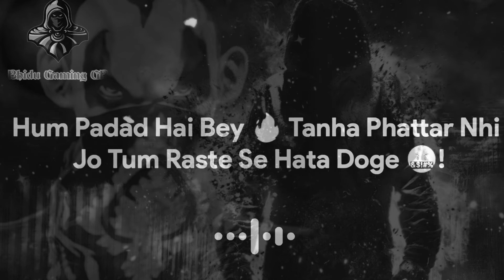Humse Dushmani Bhari Padegi 🤬🖕| High Level Attitude Whatsapp Status | Gangster Status attitude | 4k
New Love Status 💖 whatsapp Status 💕 Hindi Romantic Love Song Status 🔴 New WhatsApp Status 2021.

Description

 old status
 trending video
 trending status video 2021
 trending video status romantic video
 video romantic status
 new romantic status
 romantic video
status new romantic
 status video new romantic status video 2021
song status video song
 status love song 2021
love status
sweet love song status
 video sweet love story
 2021 beautiful love song
status video amazing
love status video awesome
love you status
video true love status
 video true love song
video true love story
 status sad feeling song
BF GF Kissing Scene
 BF GF Kissing Status
 BF GF Kissing WhatsApp Status Video
 BF GF WhatsApp Status
BF GF Hot Kissing Love Status
 bf gf status video
 bf gf song bf
 gf songs
couple status
 husband and wife romantic relationship couple status video
 new couple status video best couple status

DisclaimerVideo is educational purposes only. Copyright Disclaimer under section 107 of the copyright act 1976 allowance made for x"fair usex" for purposes such criticism, coment News reporting, scholarship,and resurch. fair use is a use permitted by copyright statute that might otherwise be infringing material.